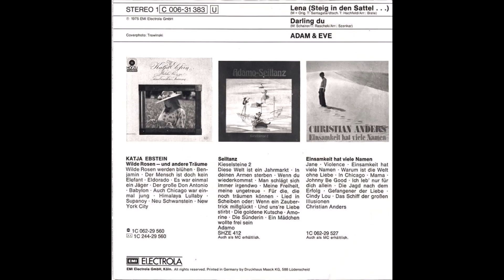Adam & Eve - Darling du